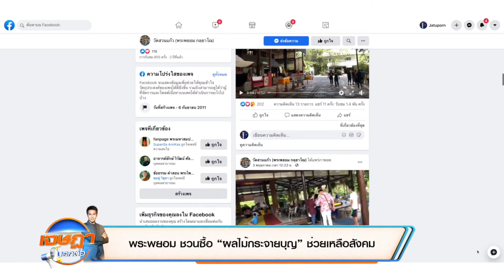ชวนซื้อ “ผลไม้กระจายบุญ” ช่วยเหลือสังคม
เจษฎาบอกต่อ จะพาไปที่วัดสวนแก้ว จังหวัดนนทบุรี  เพื่อเชิญชวนคนไทย ร่วมช่วยเหลือสังคมช่วงโควิดผ่านโครงการ “ผลไม้กระจายบุญ” ซึ่งเป็นการสั่งซื้อผลไม้สดๆ จากวัดสวนแก้ว เพื่อมอบเป็นกำลังใจให้กับแพทย์ พยาบาล เรียกว่าเป็นการช่วยเหลือสองต่อคือสามารถช่วยทั้งวัด และช่วยทั้งคนที่กำลังทำงานเพื่อสังคม